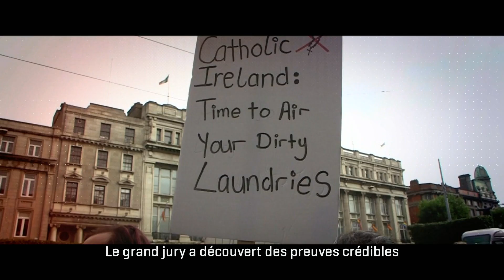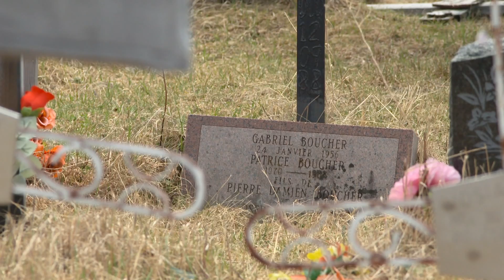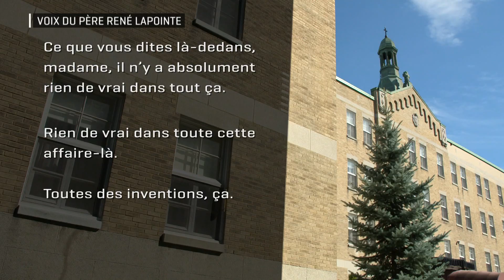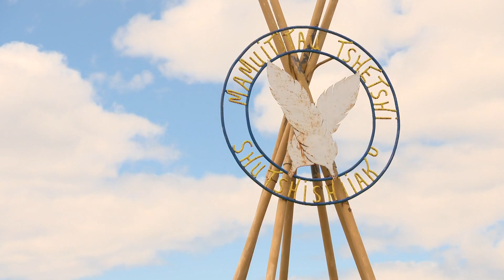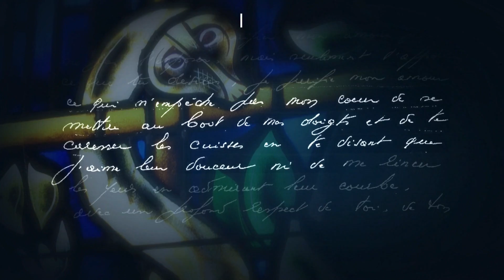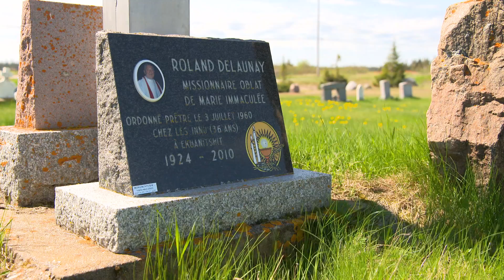Enquête | Les Oblats : Régner sur les âmes et les corps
Reportage du 18 octobre 2018

Ils régnaient en roi et maître chez les Innus et les Atikamekws.
Dix Oblats, curés dans des communautés autochtones, sont dénoncés ouvertement par leurs victimes devenues adultes, pour des agressions sexuelles.

Dix membres de la Congrégation des Oblats de Marie-Immaculée qui devaient veiller sur les âmes et les corps de leurs ouailles, mais qui auraient profité de leur pouvoir pour souiller des enfants.

Enquête a recueilli des témoignages dans huit communautés autochtones du Québec (innues, atikamekws). Des victimes racontent les sévices et le silence imposé. D’autres se sont plaints auprès des autorités religieuses, en vain.

Les Oblats maintiennent toujours le silence sur l’inaction de leur Congrégation pendant des décennies.

Journaliste : Anne Panasuk
Réalisatrice : Sonia Desmarais
Caméramans : Éric Carbonneau, Jean-Pierre Gandin, Pierre Mainville, Laurent Racine
Preneure de son : Diane Gaudreau
Monteurs : Daniel Audet, Christian Paul